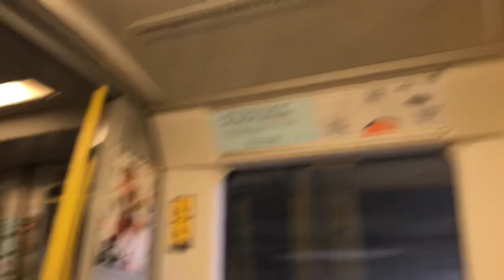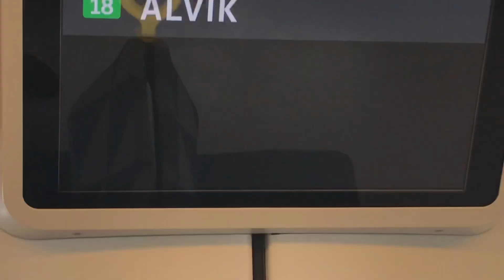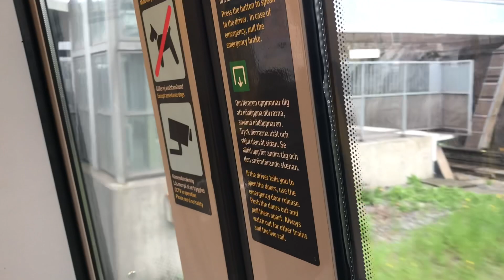Tunnelbana Resan Från Thorlidsplan Till Alvik med C25-2077 vagnen (English title in the desc.)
ENGLISH TITLE: Subway journey from Thorlidsplan to Alvik with the C25-2077 carriage

SVE: Inspelad den 17 maj 2021. Fler av dessa videor kommer snart!
ENG: Recorded on the 17th of May, 2021. More of these videos coming soon!